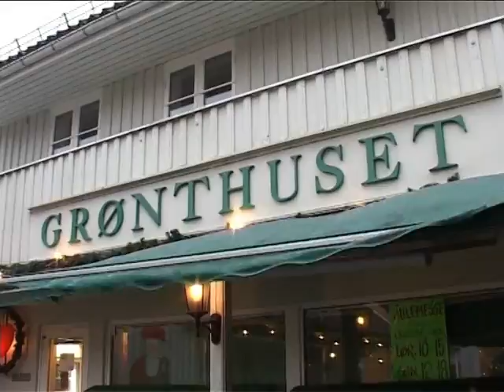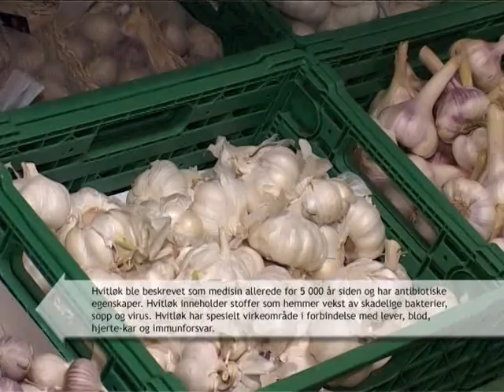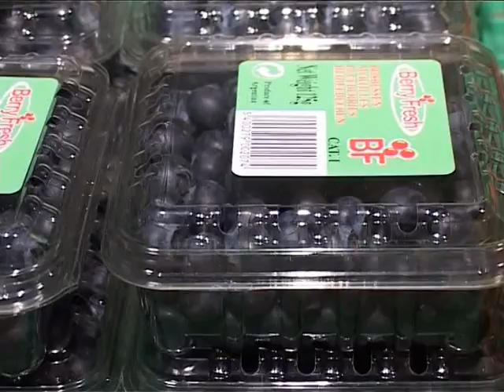Atle Hoff "START" på Tv-Follo Program Nr 1,Del 2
Atle besøker Grønthuset i Drøbak